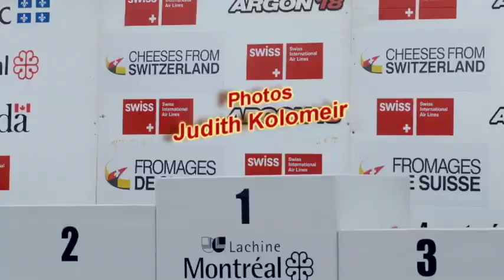Montreal Women's Cycling World Cup Event 2009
A short high energy video of the World Cup Women's cycling event held in Montreal Quebec Canada on May 30, 2009. The race consisted of 11 laps over Mount Royal in the center of the city.

The climbing took toll on the energy and endurance of the athletes as the grade goes up to 15% at some points.

The winner of the race was Emma Pooley from Britain and of the Cervelo team. She broke away from the peleton after the first climb and held the lead ever since.

Emma Johansson was second but scored enough points to maintain her lead in the world cup circuit.